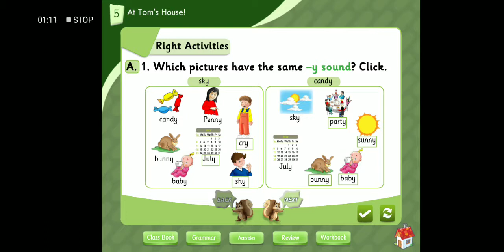3rd grade do exercises from page 44 S.B "Right Activities"